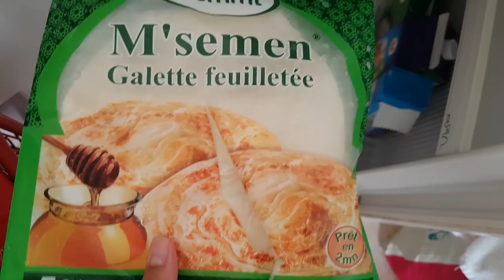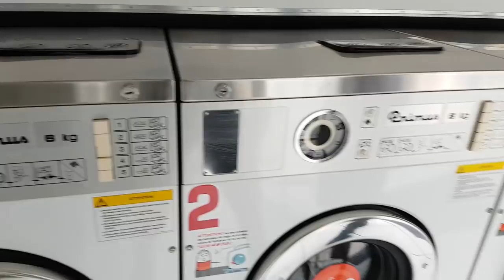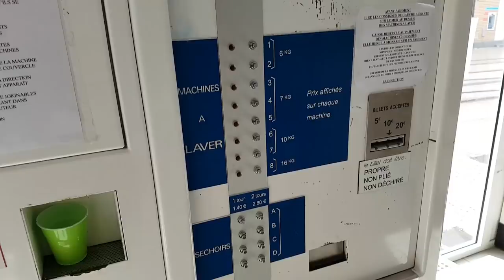ما الخطوات التي قمت بها فور وصولك إلى فرنسا ؟ نصائح قيمة للدراسة في فرنساCAMPUS FRANCE